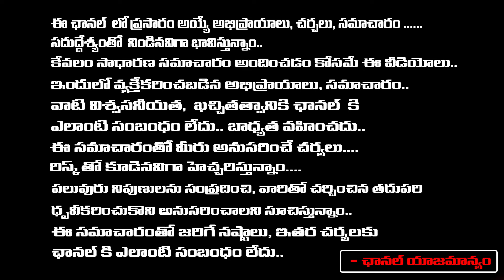ఎర్ర అక్షంతలతో ఈ చిన్న పూజ చెయ్యండి చాలు..! | Nanaji Patnaik About Amavasya | Red Tv Bhakthi